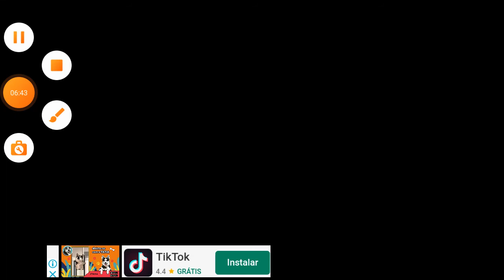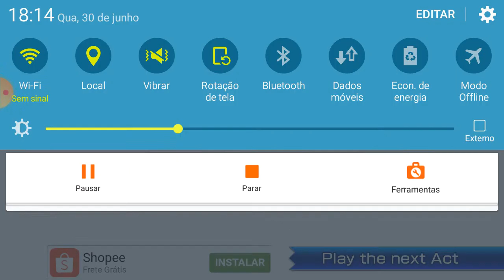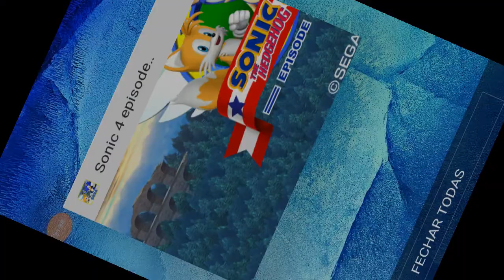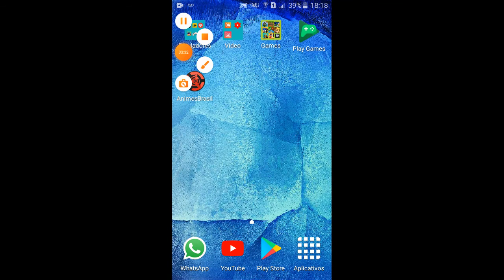Jogando o Sonic 4 Episódio 2 😱😲😵